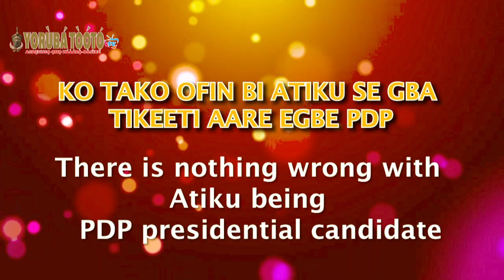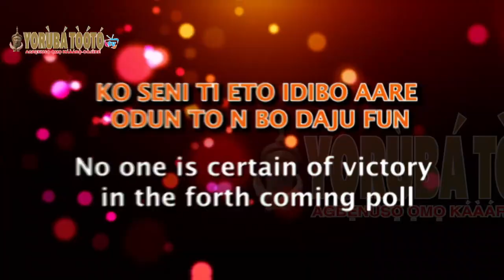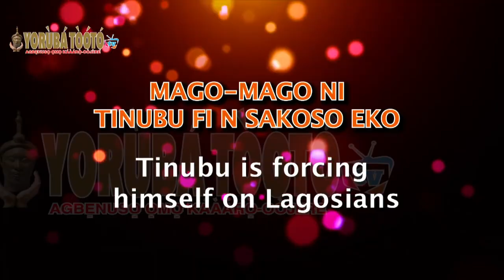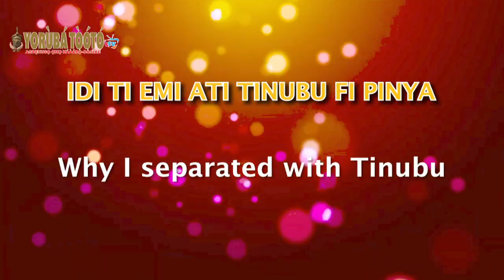Exclusive!Powerful Yoruba politician reveal why he parted ways with Tinubu *Says Lagos is in bondage